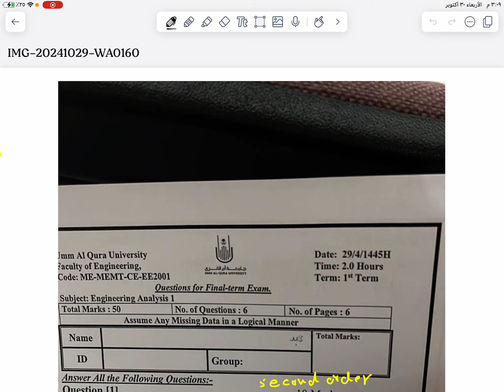شرح نموذج فاينل بارت ون